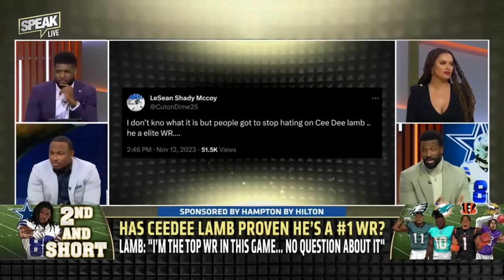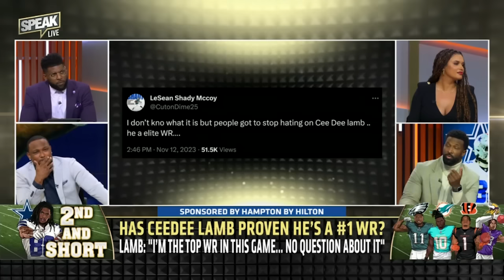Cowboys WR CeeDee Lamb: “I’m the top WR in this game, no question about it” | NFL | SPEAK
Emmanuel Acho, James Jones, LeSean McCoy and Joy Taylor discuss the Dallas Cowboys WR CeeDee Lamb. Lamb was quoted saying: “I’m the top WR in this game… no question about it.” The Speak cast decide who's the top WR in the NFL.

About SPEAK:
The revamped SPEAK takes over the airwaves with Emmanuel Acho, LeSean McCoy and Joy Taylor covering the day’s hottest topics in sports and offering their unfiltered takes.